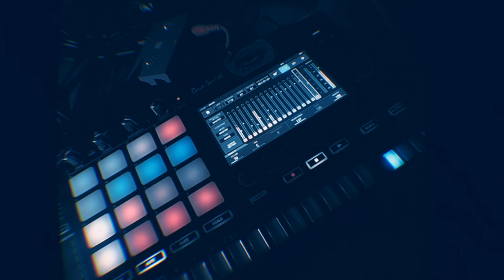sp16 + midihub + wavestation vst - “satellite uplink” - ambient idm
track created with the sp16 and wavestation vst. everything being sequenced from logic pro (because ableton kept crashing on m1 with the wavestation plugin); midihub is handling random midi things on the drums. all synth sounds coming from korg’s wavestation vst.